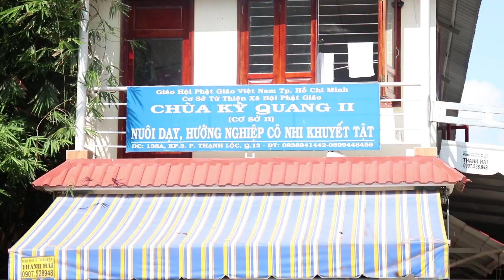Nghệ sĩ làm việc thiện tại chùa Kỳ Quang 2 (Quận 12-Tp.HCM)